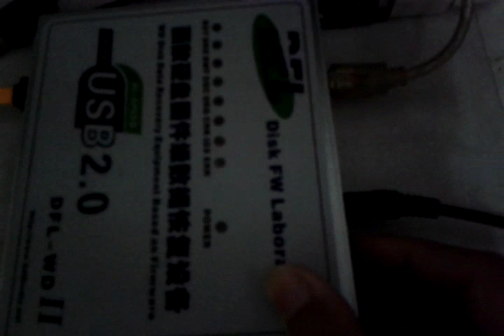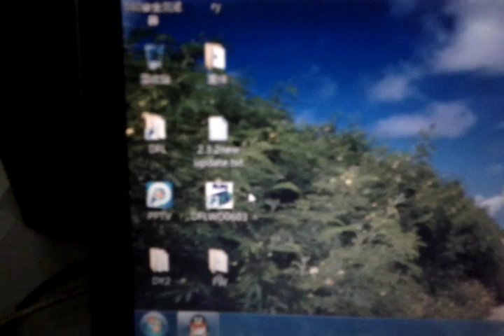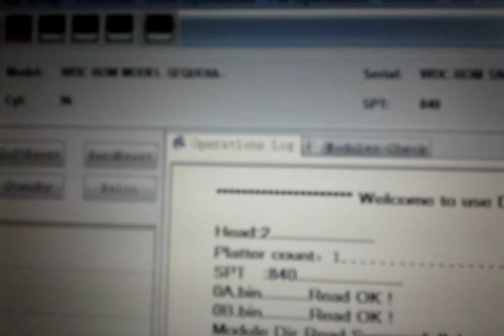Hard Drive Repair Utility | HDD Repair Tools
Start To Use The Most Professional WD HDD Repair Tool DFL-WDII
DFL-WDII is the world's new WD firmware hdd repair tool helping to maximize your western digital hdd repair and data recovery success rate with many unique hdd repair features and functions.